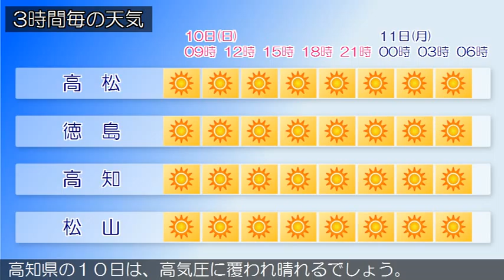2015/05/10 四国地方の天気予報 朝